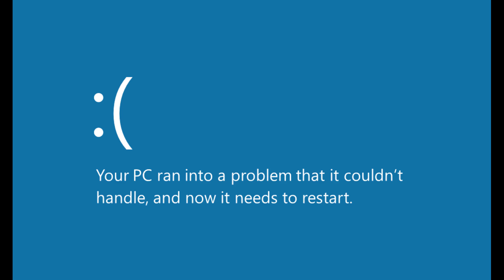Auf dem Weg nach Jacobstown ▸ Fallout: New Vegas [DE]#059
Let's Play Fallout: New Vegas von HeX47

Aufnahme und Schnittprogramm

Entwickler und Publisher von Fallout: New Vegas